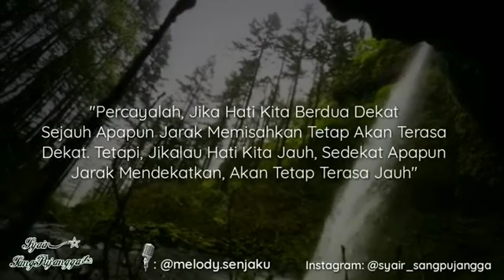Puisisedih puisicinta videopuisi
Jika hatimu rindu !!